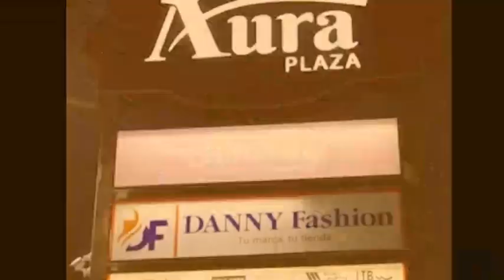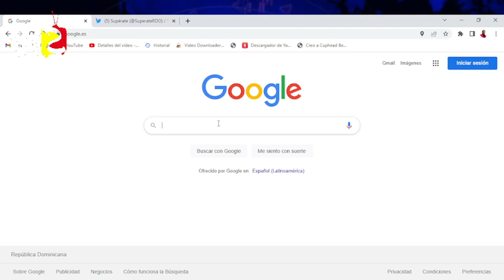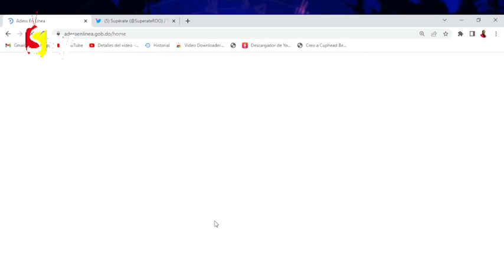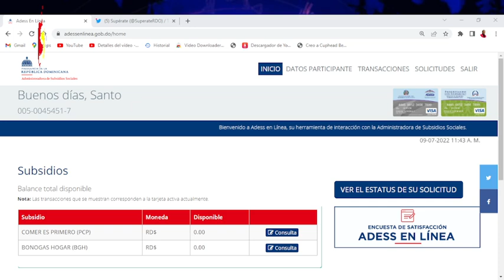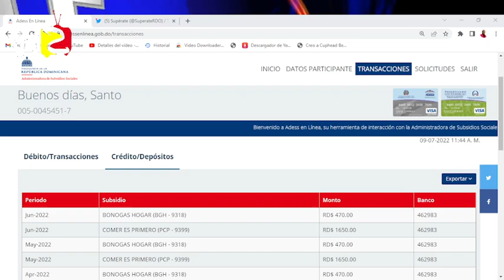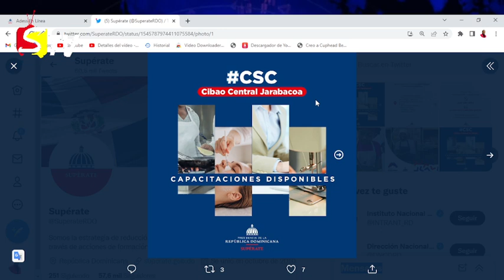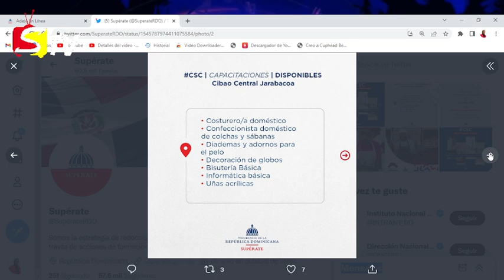DESDE AHORA LOS BENEFICIARIOS DURARAN 60 DÍAS PARA EL PRIMER CONSUMO EN LA TARJETA NUEVA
capacitaciones disponibles para ti, asiste a tu CSC más cercano y adquiere nuevas habilidades para tu desarrollo profesional.